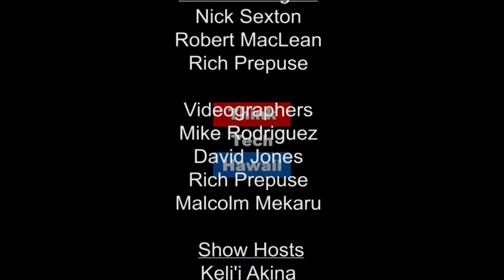BIPV - What is it? And Why do we Care?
When will photovoltaic solar panel technology be available in building materials? Steven Walicki, Independent PV Consultant, shares new solar products available for use in windows today.